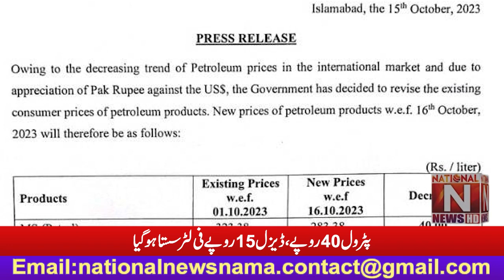Breaking News ''Petrol became cheaper by Rs 40 & diesel by Rs 15 per litre''